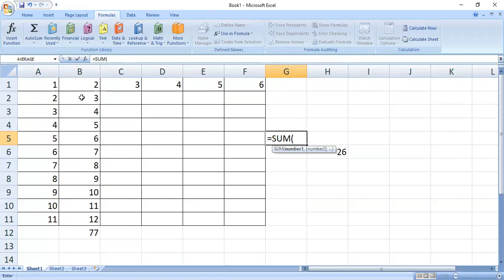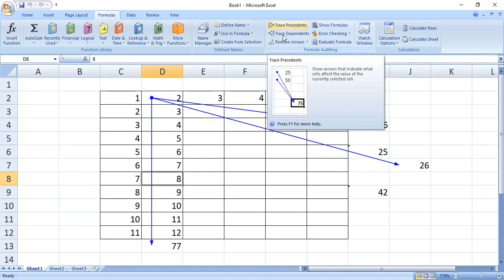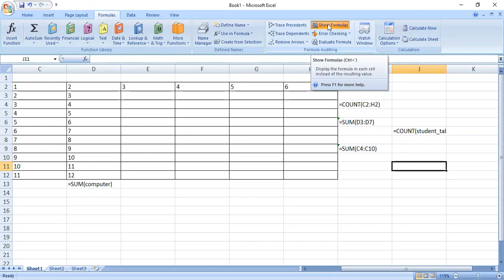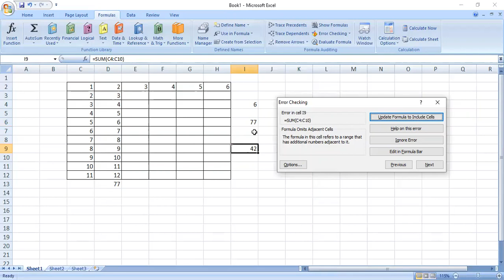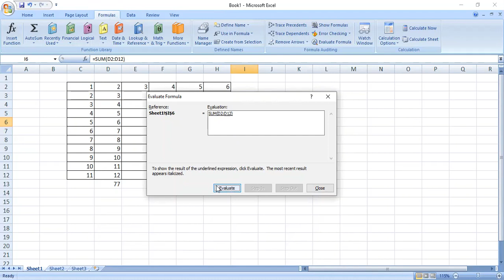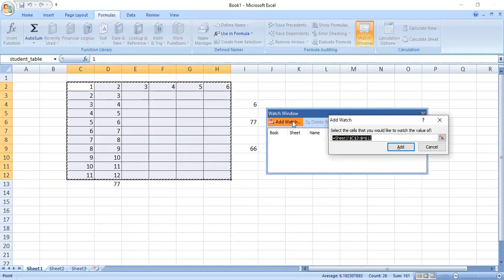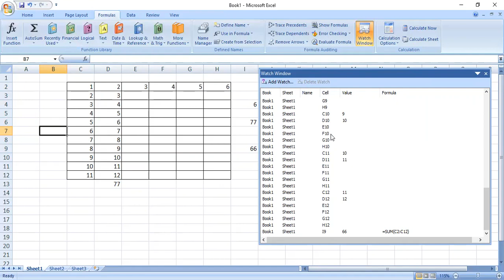FORMULA AUDITING GROUP IN EXCEL